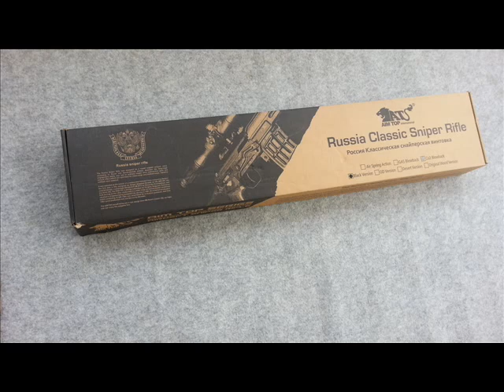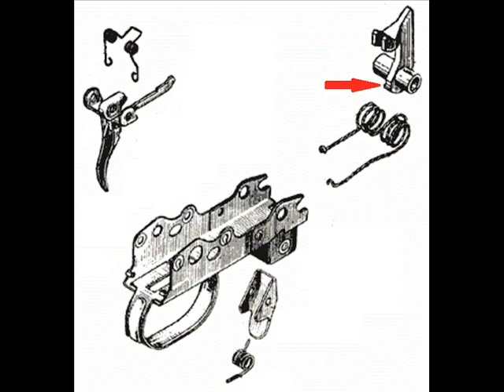แก้ Aimtop SVD Gas ยิงเบิ้ล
แบ่งๆกันรู้ ผมอาจจะอธิบายเข้าใจยากหน่อยนะ แต่ถ้าใครแกะไปด้วย ดูไปด้วย จะเข้าใจ ระบบการทำงานครับ. แบ่งๆกันรู้ ใครเก่งมากแล้วก็ผ่านไปเลยครับ ไม่ต้องแวะเข้ามาครับ อิอิอิอิอิ